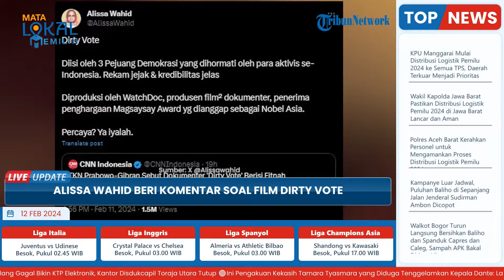Alissa Wahid Setuju 'Dirty Vote' Bongkar Kecurangan Pilpres, Akui Kenal 3 Sosok yang 'Membintangi'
TRIBUN-VIDEO.COM - Film dokumenter Dirty Vote sedang menjadi sorotan masyarakat di masa tenang Pemilu 2024.

Film yang diunggah pada Minggu (11/2/2024) itu menampilkan tiga ahli hukum tata negara dan menjabarkan dugaan kecurangan yang terjadi dalam Pilpres 2024.

Putri sulung Presiden ke-4 Indonesia Abdurrahman Wahid yaitu Alissa Wahid menyatakan dukungannya terhadap isi film dokumenter Dirty Vote.

Menurutnya, film dokumenter ini diisi oleh tiga pejuang demokrasi yang dihormati oleh para aktivis se-Indonesia.

"Film dokumenter ini diisi oleh tiga pejuang demokrasi yang dihormati oleh para aktivis se-Indonesia. Rekam jejak dan kredibilitas mereka jelas," ujar Alissa melalui akun X-nya pada Minggu (11/2/2024).

Alissa juga mengaku percaya pada isi dari film Dirty Vote yang diproduksi Watchdoc tersebut.

Menurutnya, Watchdoc telah mendapatkan pengakuan internasional melalui penghargaan Magsaysay Award yang menambah kredibiltas film ini.

Alissa juga menyinggung pengalamannya yang mengenal ketiga akademisi secara pribadi.

Ia menggambarkan mereka sebagai sosok yang berani dan konsisten dalam perjuangan demokrasi.

Sementara itu, reaksi terhadap film Dirty Vote mengindikasikan adanya ketegangan.

Wakil Ketua TKN Prabowo-Gibran, Habiburokhman menyebut film tersebut berisi fitnah dan narasi kebencian.

"Sebagian besar yang disampaikan dalam film tersebut adalah sesuatu yang bernada fitnah," ucap Habib dalam jumpa pers.(*)